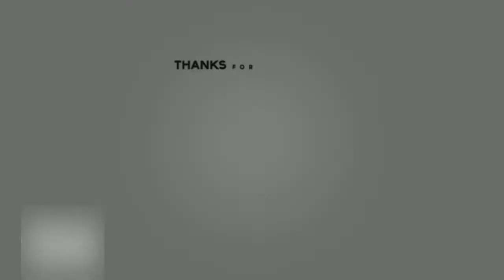Horned Wreath Location in Destiny 2 Shadowkeep!